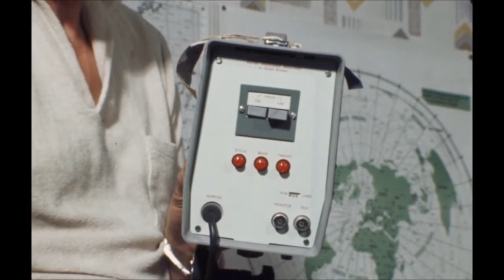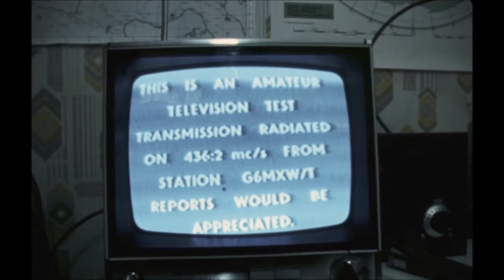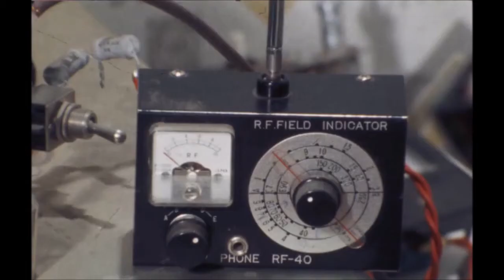G6AFV/T - The Amateur Television Station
Arthur Bevington from Warley broadcasts his own television station from his spare room.

First broadcast in 1972 in a news broadcast